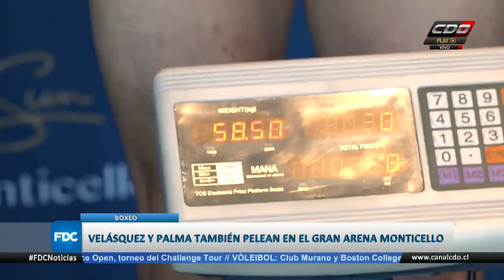Miguel "Aguja" González defiende título latino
Una nueva velada de Boxeo se vivirá en Gran Arena Monticello , donde  González defenderá su título nacional ante el nicaragüense, Yader Cardoza. Detalles en la nota de Ignacio Miranda en Fábrica de Campeones.